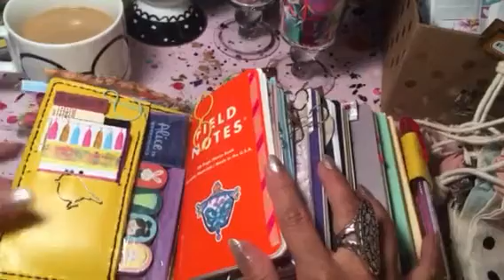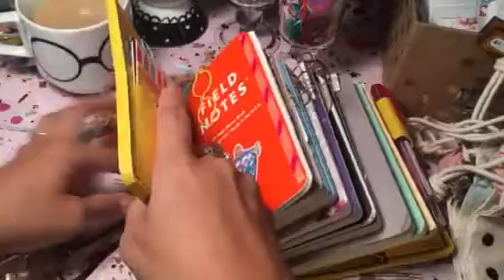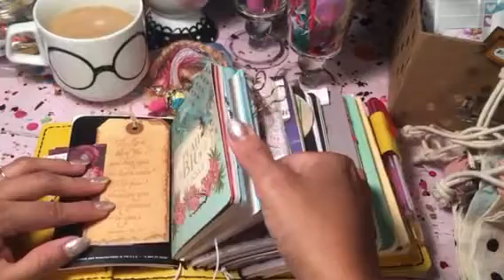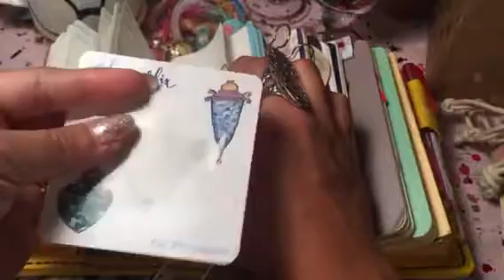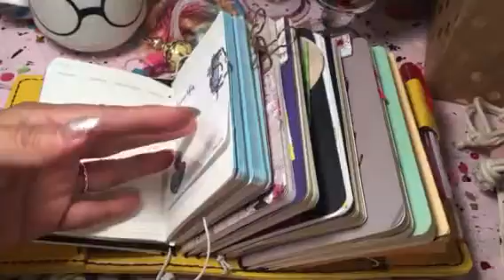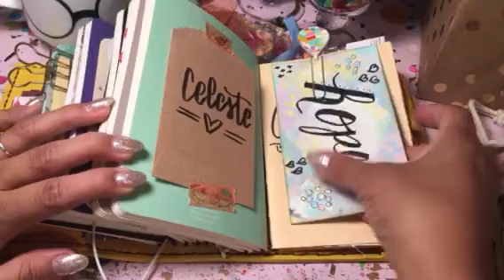💕💐🎪🍭My vintage circus Dori flip through🍭🎪💐✨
Planner, traveler's notebook, faudori